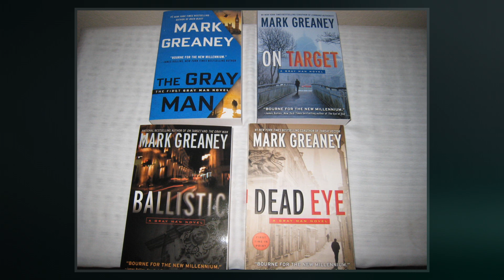The Gray Man (Novel)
The Gray Man is the debut novel by Mark Greaney, first published in 2009 by Jove Books. It is also the first novel to feature the Gray Man, freelance assassin and former CIA operative Court Gentry.